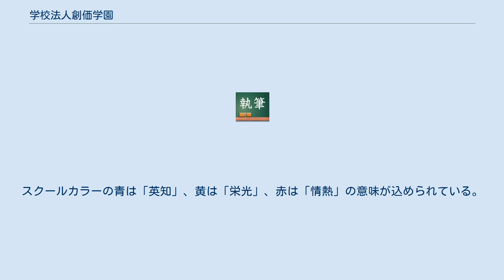学校法人創価学園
創価学会の関連団体・企業
学校法人創価学園（がっこうほうじん そうかがくえん）は、宗教法人創価学会が母体の、就学前・初等・中等教育機関（幼稚園・小学校・中学校・高等学校）を有する学校法人。
 創立者は池田大作（創価学会名誉会長・SGI（創価学会インタナショナル）会長）。
 同系列の学校法人として、高等教育機関（大学・短期大学）を有する学校法人創価大学がある。
 在籍する児童・生徒の大多数は創価学会の会員である。
ただし、非会員の子弟も入学・在籍・卒業でき、入学試験の採点や児童・生徒に対する処遇、成績評価等の面で会員・非会員の区別は一切無い。
 また、仏教系の宗教法人と関わりがある学校教育機関であるが、日蓮仏法を信仰する創価学会の教義に基づく宗教教育は施されていない。
 創価学園の教育理念としては、 創立者池田大作先生の教育思想は、平和主義であり、文化主義であり、根本は人間主義。
その思想に裏付けられた教育を「創価教育」といい、その教育の使命は、人間の生命や人権の尊厳を守りぬくことであるとの信念に立つ。
 「人間教育」の根本は、一人ひとりの子どもたちに深く内在している本質を現実にあらわせるように手助けすることとし、また、よりよく生きていこうとする意志をたくましく育て、他者の痛みに同苦する心を育てる教育に専念する。
 とされている。
 「私が、今から皆さんに望むことは、「他人の不幸のうえに自分の幸福を築くことはしない」という信条を培っていただきたいということであります。
すべてにわたって、この心をもち、実践していったならば、まれにみる麗しい平和な学園が実現するでありましょう。
地球は大きく、この学園は、その地球から見るならば、ケシ粒ほどのものであるかもしれない。
しかし、原理は一つです。
皆さんのささやかな実践は、そのまま人類の平和への軌道に通じ、やがて地球をも覆う力をもつはずであると、私は確信したい。
そして、平和の戦士の卵が、この学園から陸続と育っていっていただきたいのであります。
」 — 第1回入学式　創立者の祝辞より 学園旗 校章は、中央にペン、その左右に鳳雛の羽を図案化している。
ペンは英知を表し、鳳雛の羽は未来への雄飛を意味する。
スクールカラーの青は「英知」、黄は「栄光」、赤は「情熱」の意味が込められている。